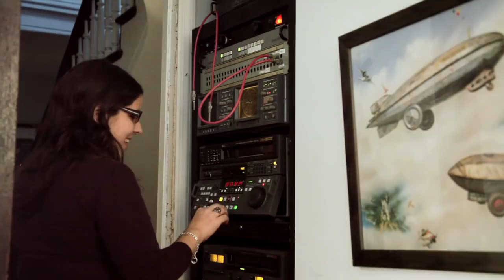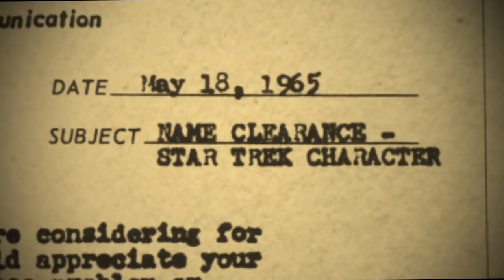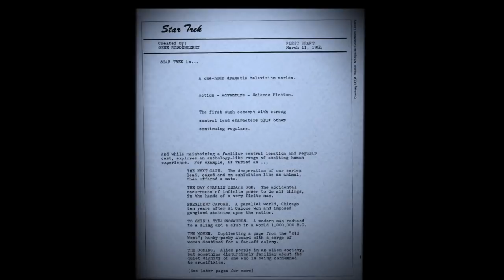DL 7: "Fans and Stan Lee" - Trek Nation Director's Log - EDITOR'S CHOICE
Two favorite deleted scenes of Jessica Brunetto's, "Trek Nation" head editor, are featured in this episode of Director's Log.

The first deleted scene features a few very special fans and the second scene features Marvel Comic book legend Stan Lee talk about the impact of Gene Roddenberry's writing.

Discovery Science will air the television version of Trek Nation on November 30th at 8 PM EST.

Trek Nation Director's Log features exclusive, never before seen celebrity and cast and crew interviews, deleted scenes from the feature documentary that didn't make it into the television special, a series of vintage Next Generation commercials Scott directed and related scenes from his two upcoming documentaries, "Good, True and Beautiful" and "Blackout".

"trek nation" "star trek" documentary film director's log "scott colthorp" gene roddenberry rod trekkies exclusive interview scenes celebrity cast discovery channel science television tv blackout good true beautiful web video series atmosphere pictures GHWP hard working people stan lee marvel comics fan "Marvel Comics" Spiderman "Star Trek" Spider-Man editor jessica brunette screenwriting Grey Beyer Bill Willis Dr. Ernesto Cortez Stan Lee